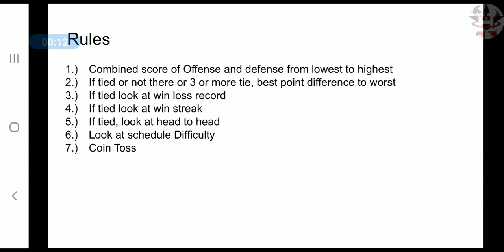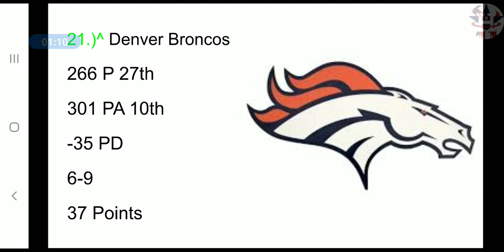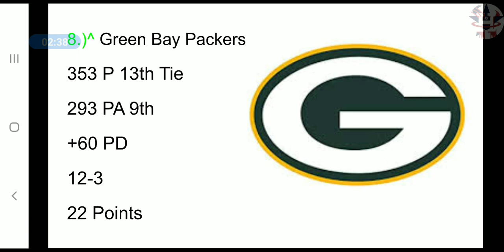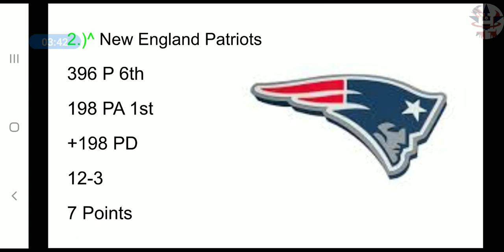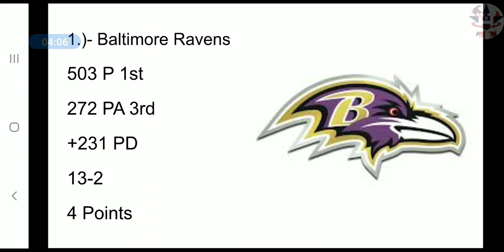Week 17 NFL Power Ranking!!!